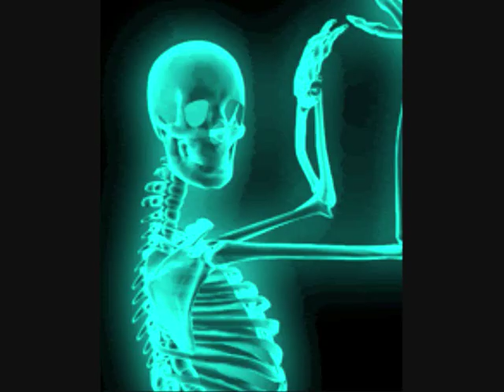Mix Factoria Dj Jeison Celis.wmv